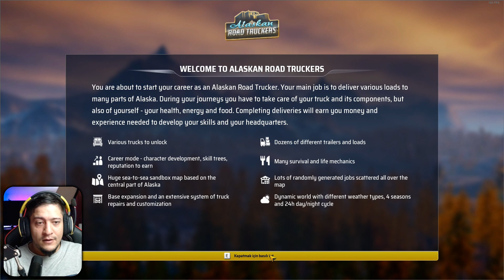TIRDAN İN, DORSE BAĞLA, YEMEK YE, UYU !! ALASKAN ROAD TRUCKERS